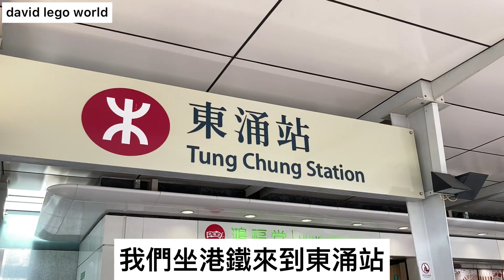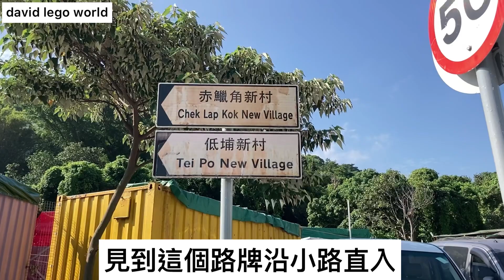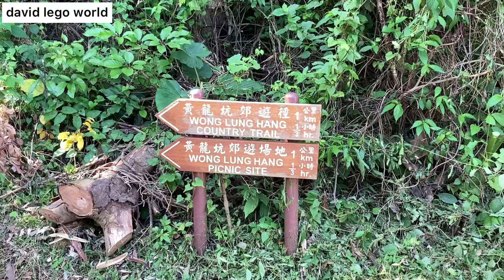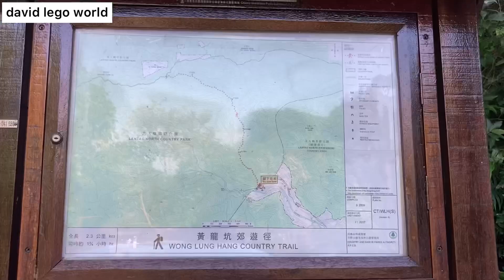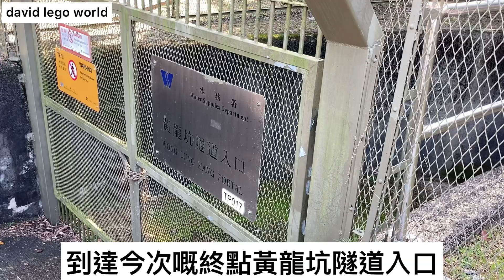kick scooter route滑板車路線推介，東涌港鐵站去黃龍坑